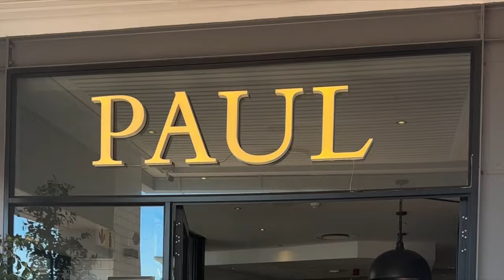Travel Vlog: Tumi’s Birthday Dinner | Weekend In Cape Town | Make Up By Itu | Beach Horse Riding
Cape Town Airbnb: 37 Beach Road
Horse Riding: Noordhoek Cape Town
Makeup : BeatsbyItu on instagram